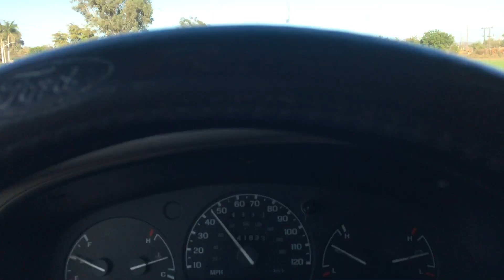Final Approach to Guamuchil May 15th 2020